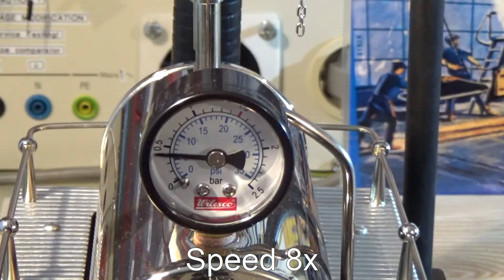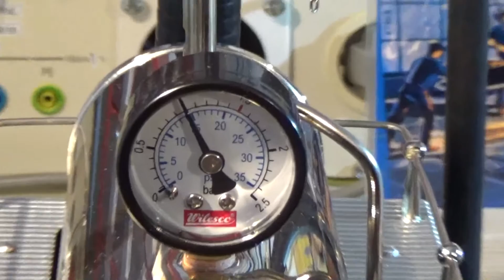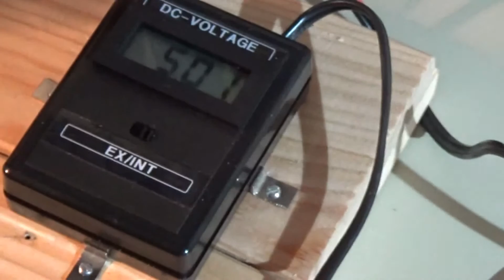ET05 - Wilesco D18 Extreme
Wilesco D18 Steam Engine: Extreme Modular Power Plant.

D18 (Dampfmaschine) Generator M66 powers: DC/DC Converter, Arduino, Smartphone, LED Strip ...